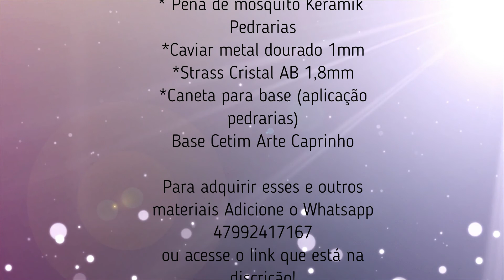a passo Flor magenta com preto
Contatos para adquirir cursos, adesivos de unha
Ps. atendimento somente via Whatsapp.